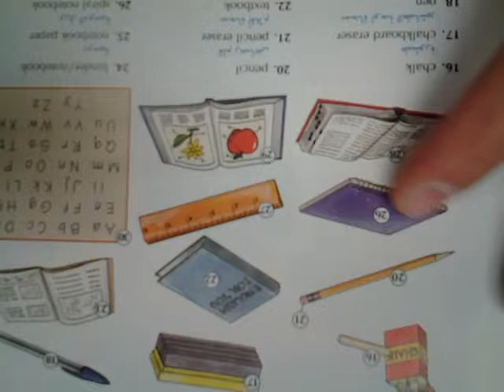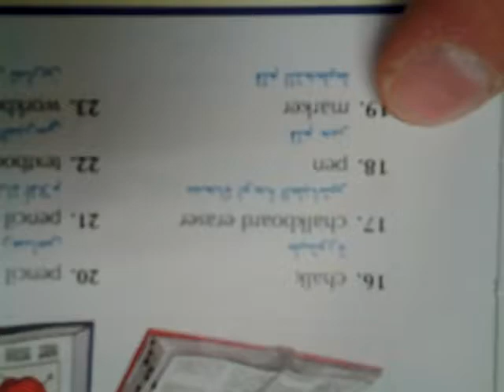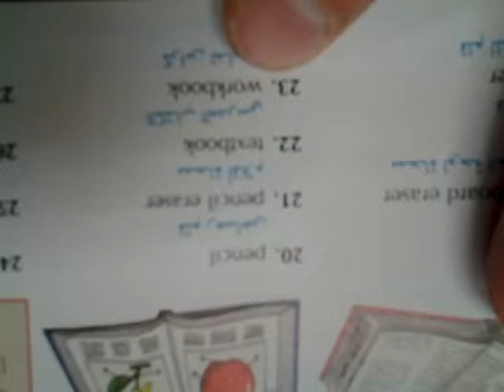Learn English: pen, pensil, book, dictionary, chalk, text book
English lesson, This video was uploaded from an Android phone.